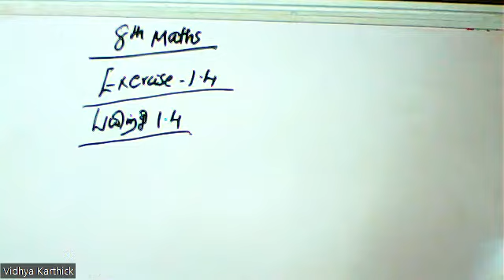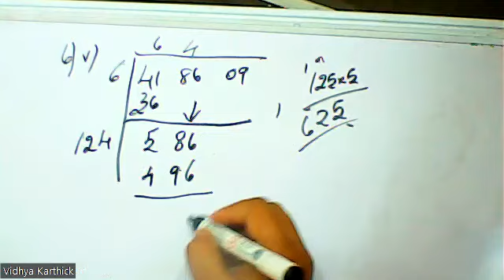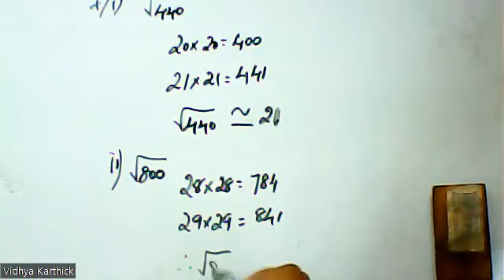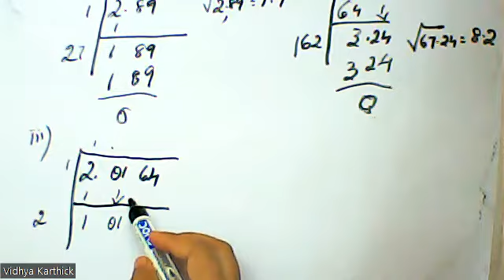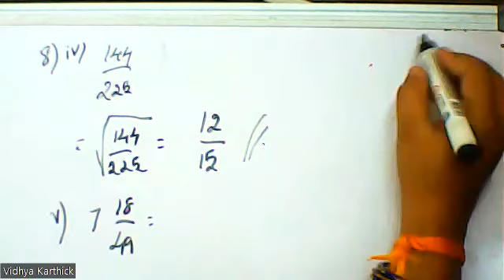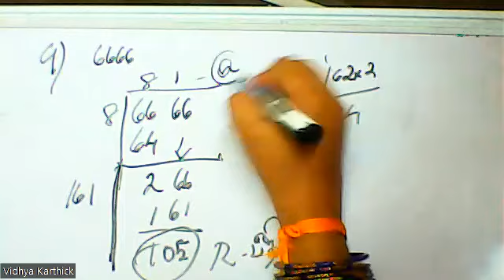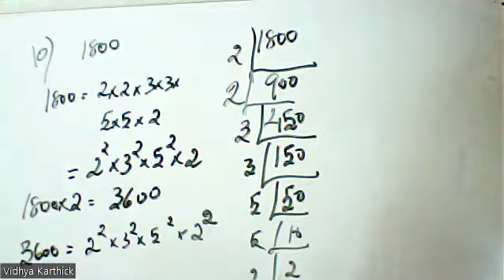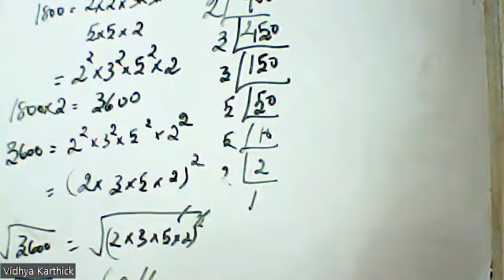8th Maths TN) Exercise 1.4 - 6,7,8,9,10 / பயிற்சி 1.4 - 6, 7, 8, 9, 10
Numbers / எண்கள், Exercise 1.4 - 6,7,8,9,10 / பயிற்சி 1.4 - 6, 7, 8, 9, 10